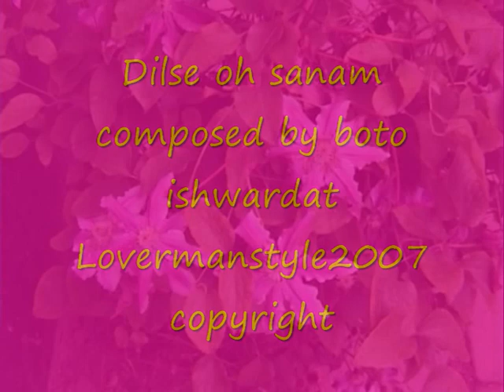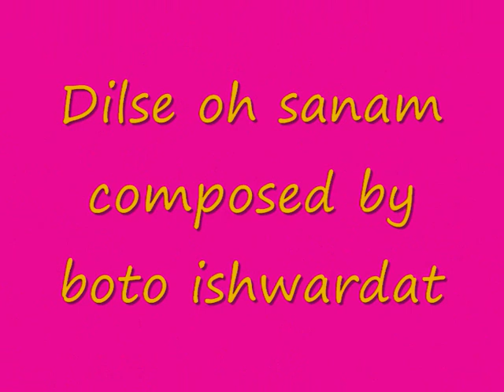Dilse oh sanam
Boto Ishwardat
Lovermanstyle2007

Boto Ishwardat Den Haag (NL)

Media
Photos

Biography
LYRIC AND COMPOSED BY BOTO W.ISHWARDAT

BOTO WIDMIETREDATH ISHWARDAT
BORN IN SURINAME SOUTH-AMERICA
RESIDENCE:THE NETHERLANDS/THE HAGUE
SONGWRITER COMPOSER PERFORMER PRODUCER of HINDIMUSIC in The Netherlands.

There are about 60 songs that I've allready produced on cd and step by step I'll present it to the world.mail
This video is broadcasted over more than 180 countries,from South America till Asia and Polynasia.
I've performed my music on stages of many Bollywood stars,as Udit Narayan,Kumar Sanu,Abhijeet,Mahender Kapoor,Sonu Nigam,Ila Arun,Vandana Bajpay,Antakshiri with Anu Kapoor(Zee TV)and many more.

I am looking for Music Companies Radiostations Televisionstation newspapers magazins whose interested to help me promote this video/music all over the world.All my works are protected by the international authorslaw.
There are many more to come.
If you need the translation of this song just mail me.Boto WorldWide The music and style what i have produced is universal,it's not related to a specific folk or culture,because of the soundwave's and the frequentions of my voice in combination with the music can touch the mind and the soul of anybody.

Love is my strategy

Just enjoy,
Love from Boto W.Ishwardat

Member of the INTERNATIONAL AUTHORSRIGHT ORGANISATION BUMA STEMRA(SINCE 1993).
Also info copyright & broadcasting
Hoofddorp/The Netherlands